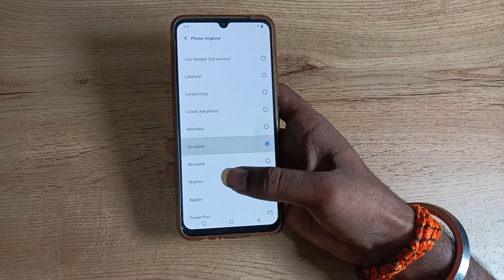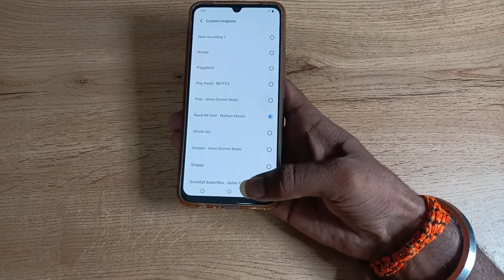how to set customer ringtone in vivo y73, custom ringtone set kaise karen